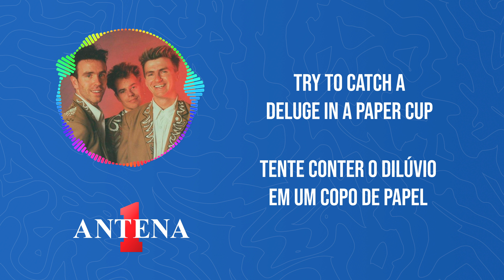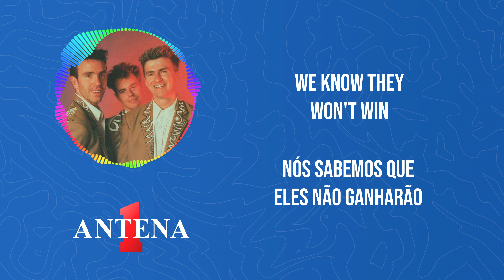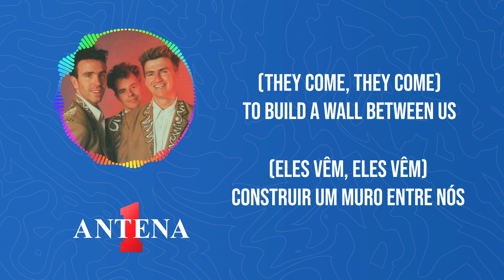Antena 1 - Crowded House - Don't Dream It's Over (Live) - Letra e Tradução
Bem-vindos de volta ao canal da Antena 1!

Prepare-se para uma jornada emocional enquanto exploramos as letras e tradução desta icônica apresentação ao vivo.

Crowded House, uma banda lendária originária da Nova Zelândia, é conhecida por suas composições cativantes e performances envolventes ao vivo. "Don't Dream It's Over" é uma das joias que captura a essência atemporal do grupo.

Não perca as próximas análises e traduções de músicas ao vivo.

Tradução:
Há liberdade dentro
Há liberdade fora
Tente conter o dilúvio em um copo de papel

Há uma batalha pela frente
Muitas batalhas perdidas
Mas você nunca verá o fim da estrada
Enquanto estiver viajando comigo

(Ei, agora, ei, agora) não pense que acabou
(Ei, agora, ei, agora) quando o mundo vier
(Eles vêm, eles vêm) construir um muro entre nós
Nós sabemos que eles não ganharão

Agora estou rebocando o meu carro
Há um buraco no teto
Meus bens estão me causando suspeitas
Mas não há provas

No jornal de hoje
Histórias de guerra e destruição
Mas você vai direto para a página sobre a TV

Agora estou caminhando de novo
Ao ritmo de um tambor
E estou contando os passos até a porta do seu coração

Apenas as sombras à frente
Mal clareando o teto
Conhecendo a sensação de libertação e alívio

Não os deixe ganharem (ei, agora, ei, agora)
(Ei, agora, ei, agora)
Não os deixe ganharem (eles vêm, eles vêm)